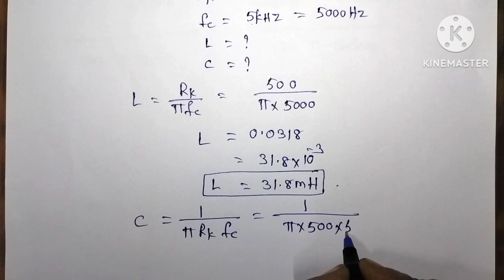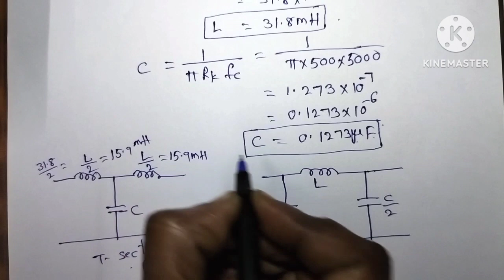NOV/DEC - 2022 Design a constant K low pass filter // Network analysis // diploma // circuit theory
NOV/DEC - 2022 Design a constant K low pass filter // Network analysis // diploma // circuit theory@SumaStudyCentre